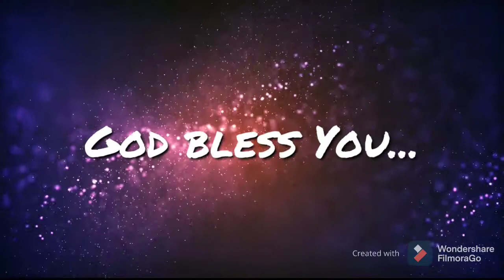New Year Promise Message 2021| ARAISE & SHINE |Pr Selvin Singh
Like,  Follow,   Subscribe and join with our channel for updates on all the latest from Jehovah Shammah Ministries and Pallavilai AG Church to spread the Gospel to the Ends of the Earth.
                      Happy Watching !!!

Rev. J.R. Selvin Singh
Pallavilai
Asaripallam ,Peruvilai (p.o)
Nagercoil.K.K.Dist